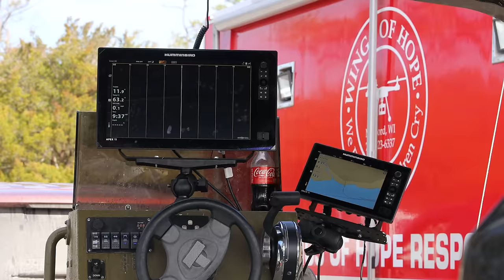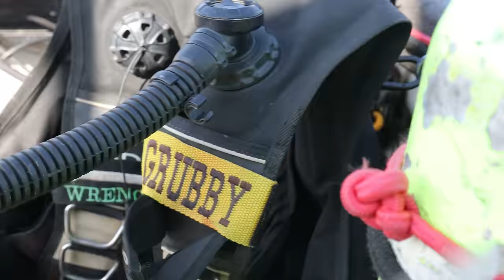Safety concerns STALL search for Tyler Doyle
Tyler Doyle, a 22-year-old man and soon-to-be father of two, went missing on January 26th during what should have been a routine day of duck hunting, We had so many of our supporters reach out to us, that once we had the opportunity to help, we made the unanimous decision to reroute and join the search.

Being led to a private boat ramp, we met with Wings of Hope Search & Rescue and the family of Tyler. We were able to have an efficient and concise debriefing with the facts of the case, as well as the oceanic conditions that many were facing in searching for Tyler.

Unfortunately, day 15 proved to be no different than the others, due to the incoming storms, the rapid current changes, and the swells that were crashing in and only growing larger. We made our way to the jetty to get a better sense of the situation and were forced to turn back due to the waves slamming over the front of the boat. We had local experts helping in the decision-making process.

We have let the family know that should we be able to return next week once the weather has calmed down, we will be back to assist in bringing Tyler home.

Chaos Divers Amazon Wishlist: